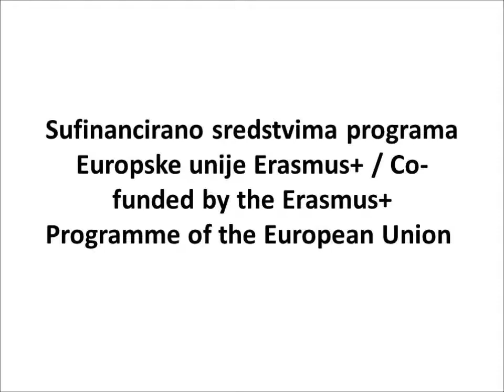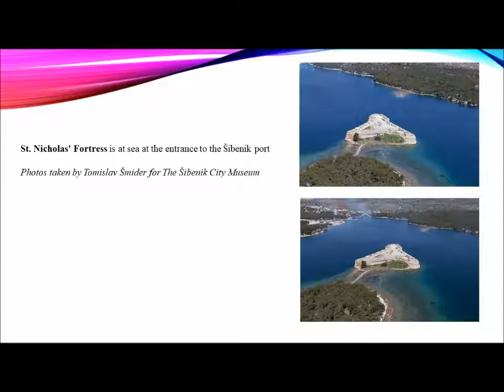Saint Nicholas' Fortress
The fortress was designed and built by the famous Venetian architect and builder Hyeronimus di San Michaela. It was built  to prevent Turkish boats from reaching the port.